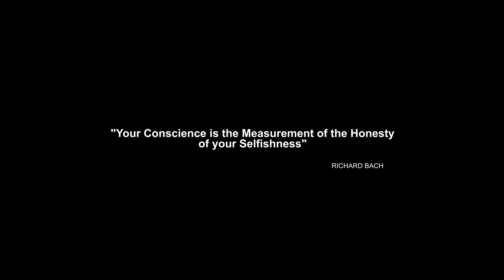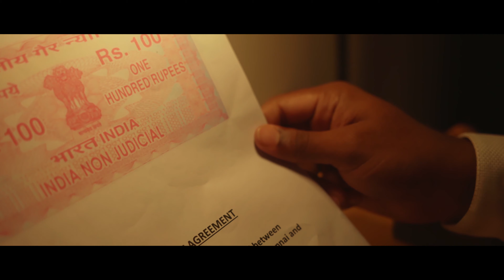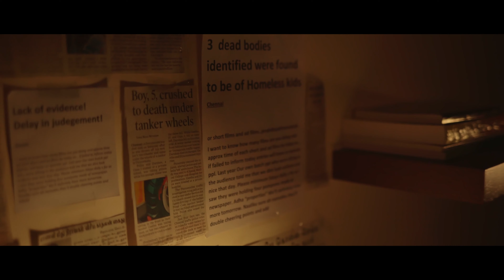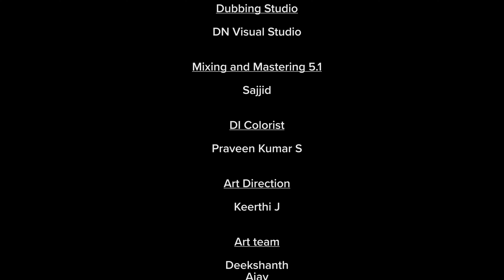Madhil Thaandiya Poonai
Description : Thanks to Dharanidharan for being a support in making this short film . Thanks Elambarithi kalyanakumar who suggested the title .

Direction and cinematography :  Aravind Velu
Edited by : Aadhithya pranav SY
Script : Kaushik Kumar

Original background Score : Kamala Kannan

DI : Praveen Kumar S

Dubbing engineer : Dhanasekhar

Sound mixing and mastering :
Sajjid

Art direction : Keerthi Jayachandran

Title by : Elambarithi Kalyanakumar